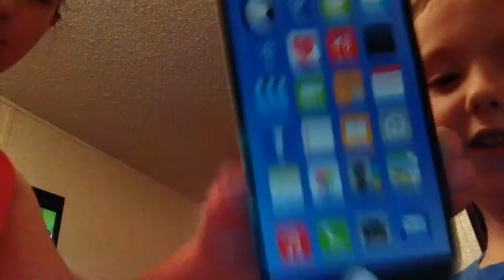February 2, 2019